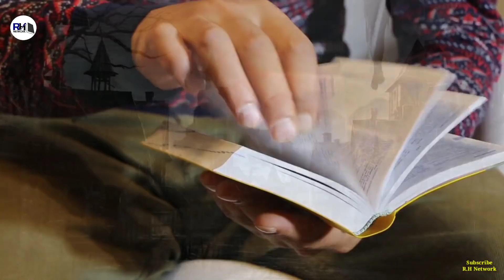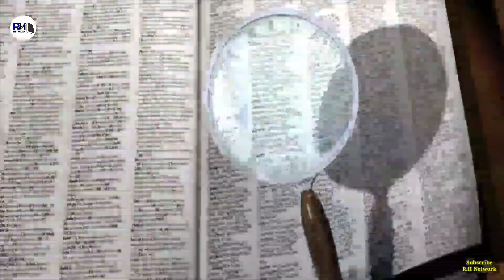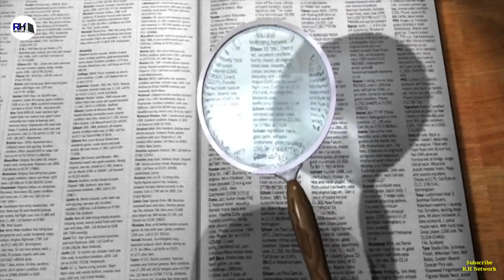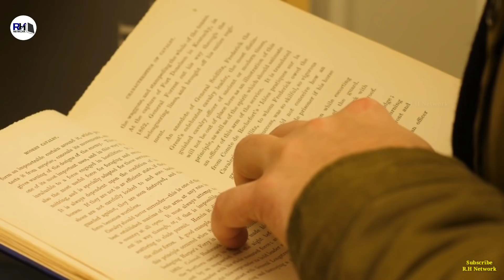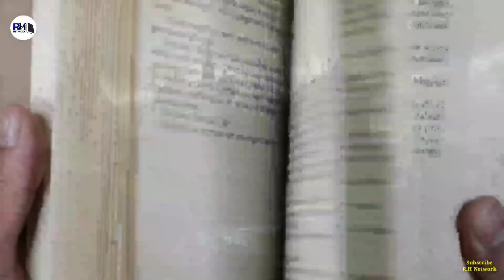Real History Of Year 536 AD । इतिहास के सबसे ख़तरनाक साल की कहानी - R.H Network